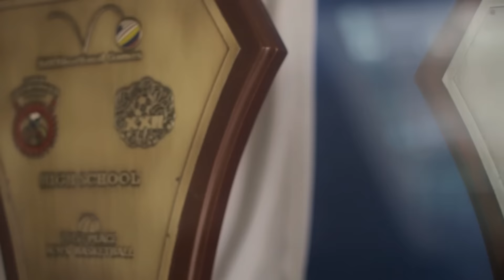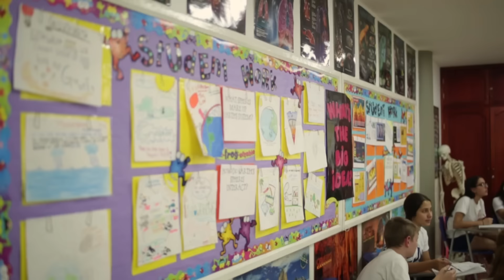One day at COJOWA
This video invites you to see A DAY AT COJOWA.
It's a short way to show who we are and the activities we offer for our students.